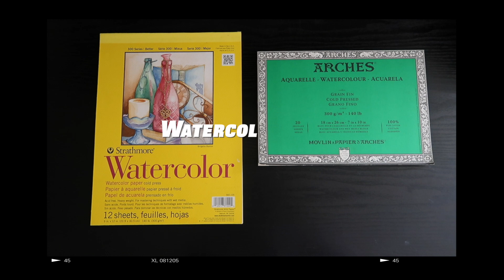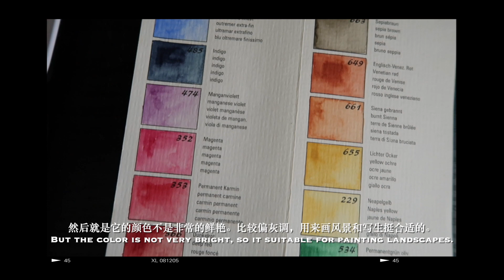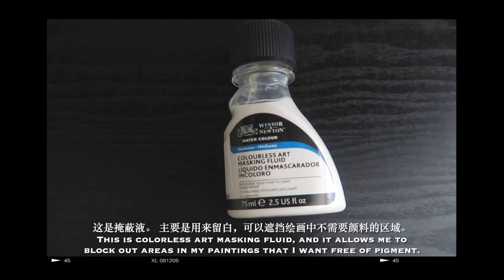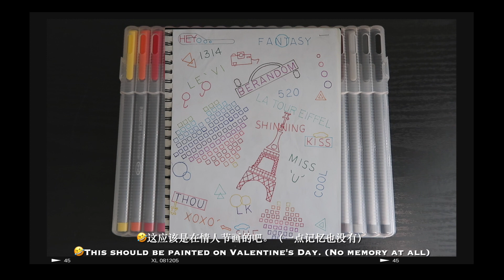My Favorite Art Supplies 2020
Hello everyone! In this video, I want to introduce my favorite art supplies in 2020. In my art supply collection, I have watercolor painting, acrylic painting, markers painting, and etc. If you would like to share your most favorite art supplies, please comment down below, let's discuss together.

💻 Editing by Final Cut Pro X
📷 Vlog by Canon G7 X Mark II
🎵 Music
1️⃣ by Lee - Do you remember me?